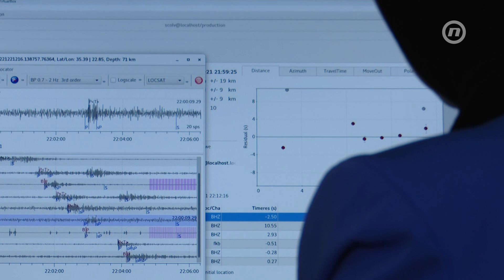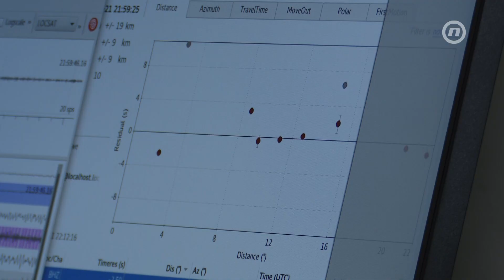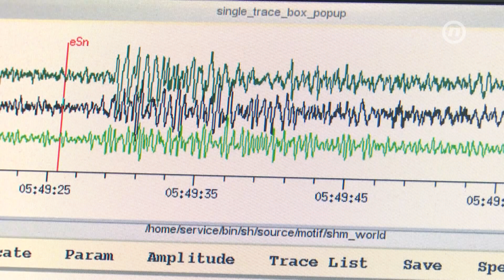Merjema Genjac Zukić - žena u seizmologiji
Ljubav prema fizici, bila je razlog da upiše Prirodno-matematički fakultet, magistrira, a onda se tokom svojih završnih radova, pozabavi seizmologijom. Merjema je jedna od rijetkih u našoj zemlji koja izučava ovu, i dalje, dosta nepoznatu oblast i tim više želi istražiti, otkriti, šta kriju zemljine dubine i kakve nam signale šalje.